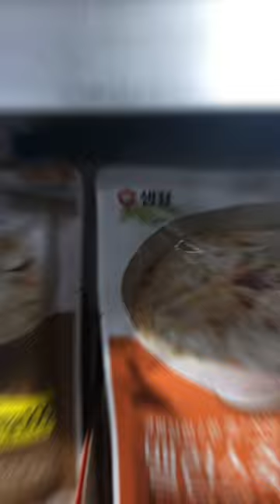Pt. 1 Trying ALL the free samples at a Korean store: Travel food diary Korea pt.7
Part one of trying all the samples in a Korean Grocery store! (Don’t worry, I bought lots of food :)

My food diary: Korea is my diary of the food I eat in Korea.